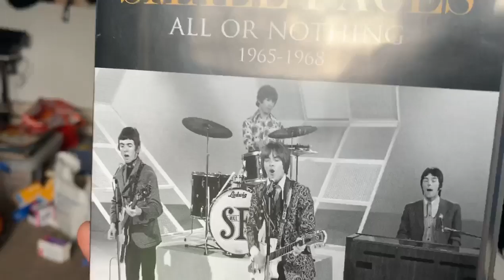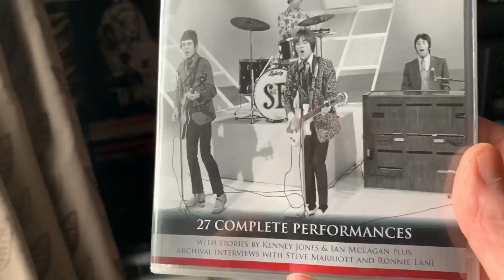Big shout out to The Small Faces